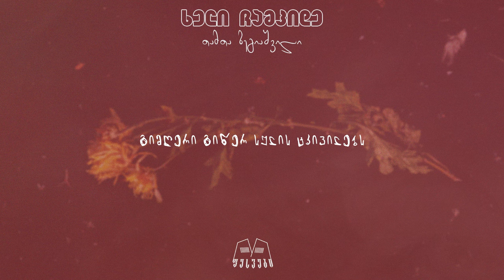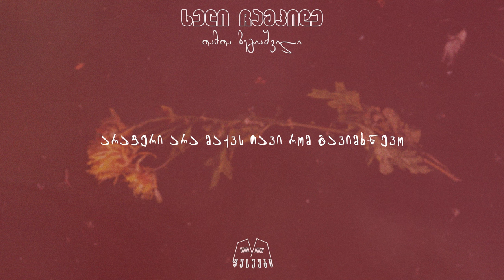თამთა ბეგიაშვილი - ხელი ჩამკიდე (Prod. Z Studio)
ტექსტი: - ზურა ბარბაქაძე
მუსიკა: -  ზურა ბარბაქაძე
ვოკალი: - თამთა ბეგიაშვილი

ჩაიწერა - ზაზა გოჩიტაშვილთან Z studio-ში

აუდიო-ვიდეო მასალა წარმოადგენს პროექტ ფესვების საკუთრებას და სასტიკად აკრძალულია თუნდაც მცირე მონაკვეთის თქვენს იუთუბ არხზე ატვირთვა.. ფეისბუქ გვერდებისთვის ნებადართულია როგორც აუდიო ისე ვიდეო მასალის გამოყენება მხოლოდ ოფიციალური ლინკის მითითების შემთხვევაში.
მადლობა ყველას გვერდში დგომისთვის...